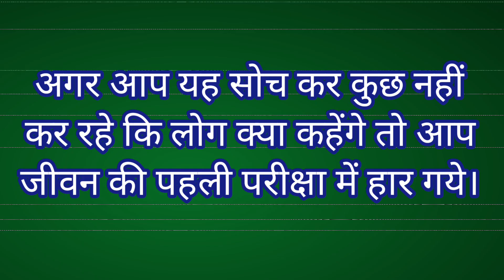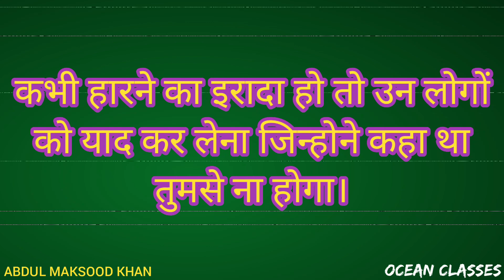Hindi Suvichar | Anmol Vachan | Motivational quotes in hindi.